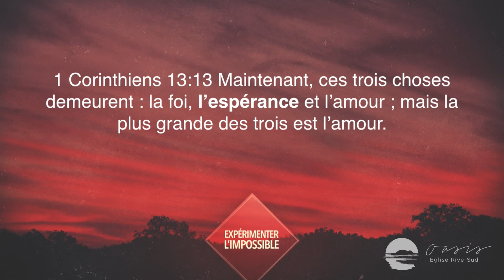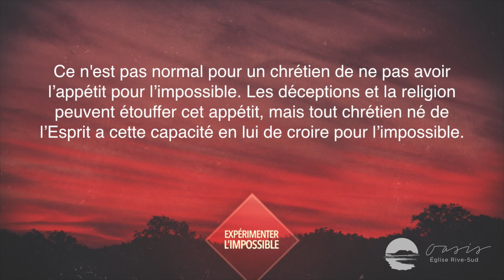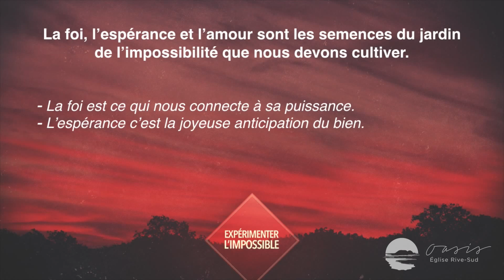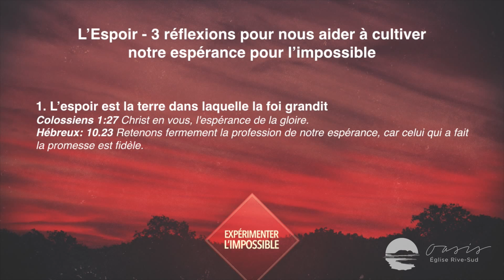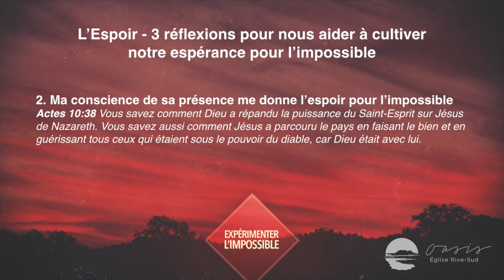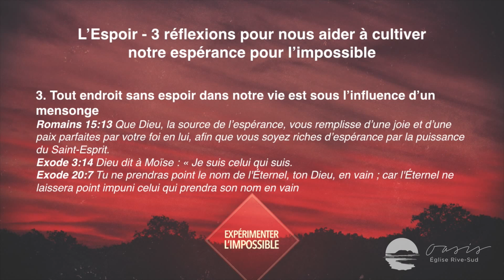Expérimenter l'impossible #2 - Pasteur Joel Dumaine - L'espoir